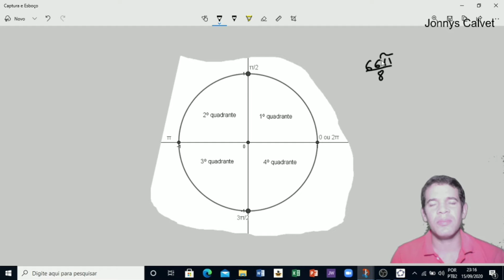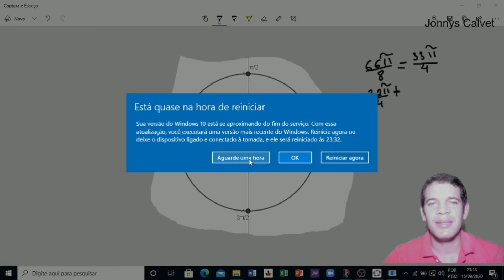1° DETERMINAÇÃO POSITIVA NA CIRCUNFERÊNCIA TRIGONOMÉTRICA.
1° DETERMINAÇÃO POSITIVA NA CIRCUNFERÊNCIA TRIGONOMÉTRICA. É um dos assuntos mais importantes da matemática para o Enem e outros vestibulares.
Nos estudos trigonométricos existem arcos que possuem medidas maiores que 360º, isto é, eles possuem mais de uma volta e são conhecidos como arcos côngruos.

Neste VÍDEO, serão tratados os métodos para reduzir um arco ao 1º quadrante e consequentemente um arco côngruo a outro. Confira!

Matriz de Referência – Matemática
Descritores da prova Brasil
D2 – Reconhecer aplicações das relações métricas do triângulo retângulo em um problema que envolva figuras planas ou espaciais.
D5 – Resolver problema que envolva razões trigonométricas no triângulo retângulo (seno, co-seno, tangente).
D30 – Identificar gráficos de funções trigonométricas (seno, co-seno, tangente) reconhecendo suas propriedades.

Professor Jonnys Calvet
GRADUAÇÃO: Universidade Estadual do Maranhão (UEMA).
PÓS-GRADUAÇÃO: Instituto Brasileiro de Mercado de Capitais (IBMEC).